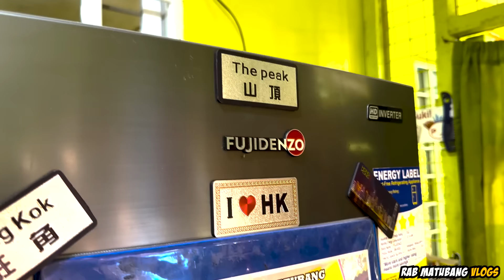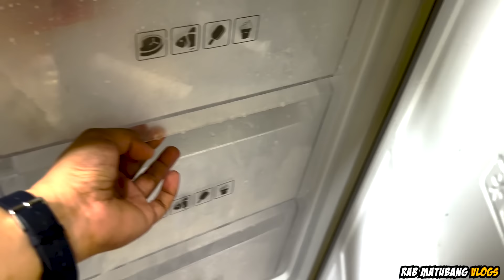NANAY NI JOY DIWATA NAGLABAS NG SALOOBIN! | KBOYS MAY SINABI